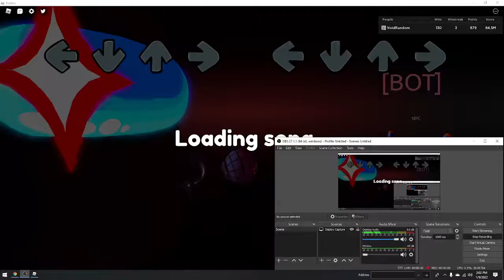FNB | Black Impostor Animation